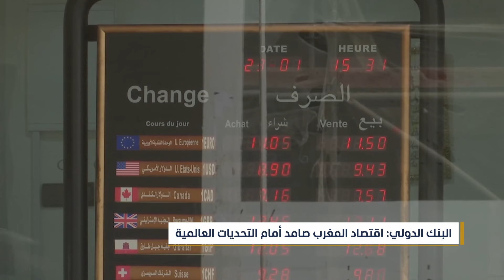ارتفاع التضخم في المغرب.. والبنك الدولي يكشف صلابة الاقتصاد رغم التحديات العالمية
قالت المندوبةُ الساميةُ للتخطيط في المغرب، إن معدلَ التضخم السنوي في المملكة، مُـقاساً بمؤشرِ أسعار المستهلكين، ارتفعَ إلى نحوِ اثنين في المئة في يونيو، فيما أكدَ البنكُ الدوليُ صمودَ الاقتصاد المغربي وقدرتَه على مواجهةِ التحديات المختلفة، بما في ذلك تباطؤُ الاقتصاد العالمي، وصدمةُ التضخم، وزلزالُ منطقة الحوز.